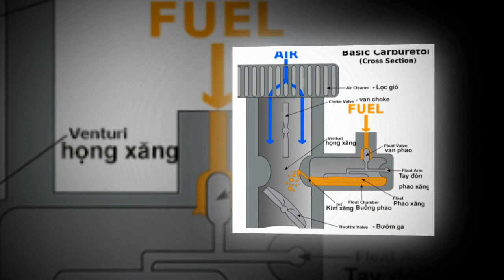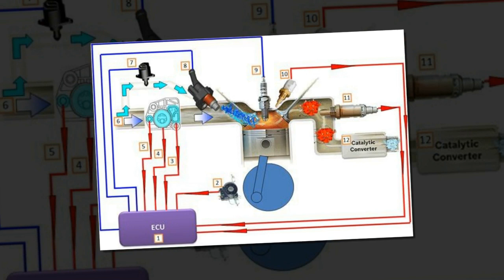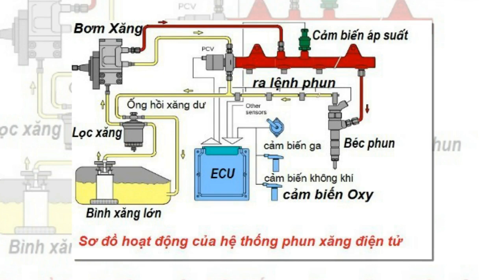Tin nhanh 24/7 - Tìm hiểu sự khác biệt giữa phun xăng điện tử và bộ chế hòa khí hệ thống nào tốt hơn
Xoay quanh vấn đề xe máy hiện nay, có thể nhiều anh em vẫn còn đang thắc mắc "hệ thống nạp nhiên liệu" giữa phun xăng điện tử và bộ chế hòa khí, hệ thống nào hoạt động tốt hơn? Sự khác biệt giữa chúng là gì? Hãy cùng thảo luận trong clip hôm nay nhé.